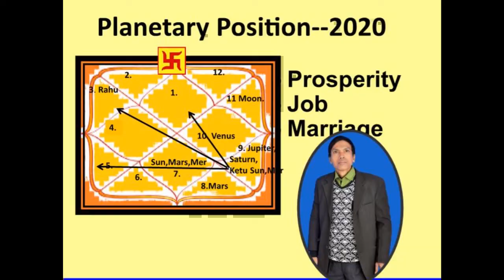रूचक योग का फल---25thDec 2019-------अपार सफलता देती है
BA,BEd,LLB,LLM,MA,MBA,PhD,D.Litt,PGDBA,PGDEXIMM,DLA(USA)

Hobby
--Astrology
--PhD(Astrology)
--Association---25-years
--Media

Visit

Visit-

Visit-